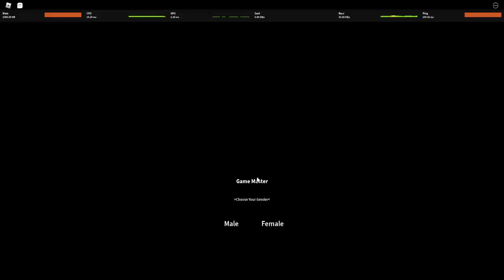Game Demon Slayer Baru Paling Ejet Tapi Ya Gitu Lah.. - Demon Slayer : Moonrise Roblox Indonesia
Jadi di video kita kali ini gw akan mencoba game baru demon slayer moonrise, lumayan baguslah ga burik2 bgt wkwkw

Ciaooo!!